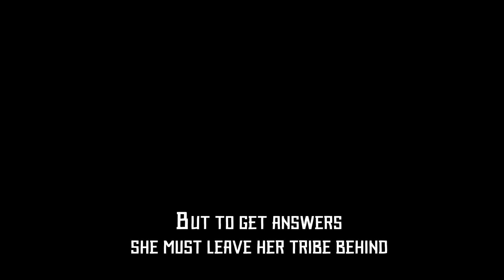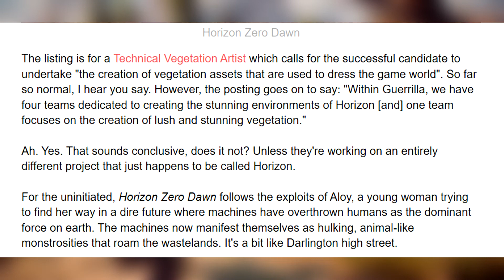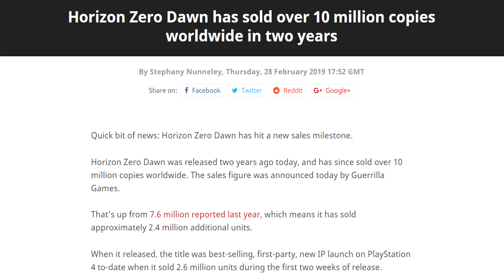Horizon Zero Dawn 2 - The Perfect PS5 Launch Title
Thank you for the continuous support on my channel! If you see any hateful or negative comments, please report the behaviour where you see fit.

You're advised to change the video resolution settings to best fit your quality wishes, via the in-video feature (gear function).